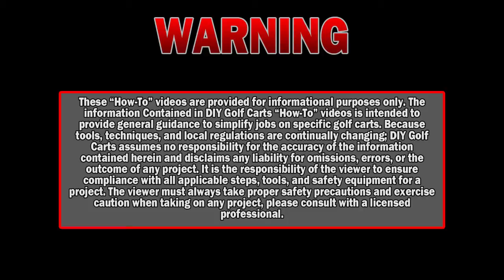Yamaha Reverse Buzzer | G19 | G22 | G29 Drive Golf Cart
Barry at DIY Golf Cart shows you how to replace or remove the reverse buzzer on your Yamaha G19, G22, or G29 "The Drive" gas or electric golf cart. Some people don't like the annoying sound associated with the reverse beeper. We show you where its located for removal but don't recommend removing for safety purposes.